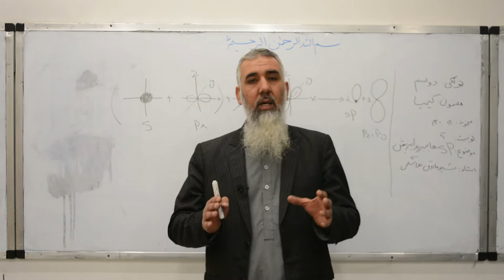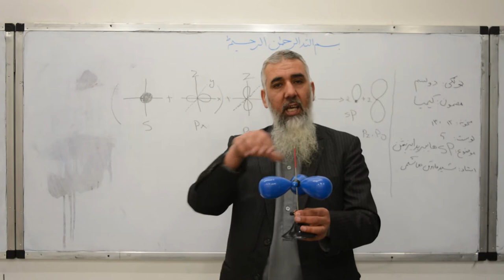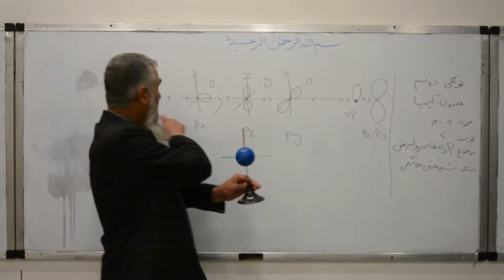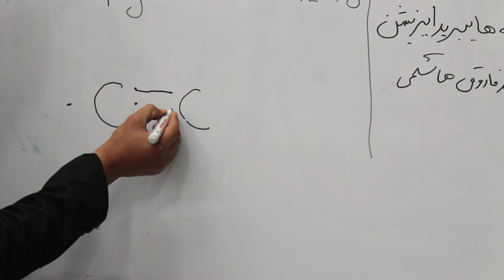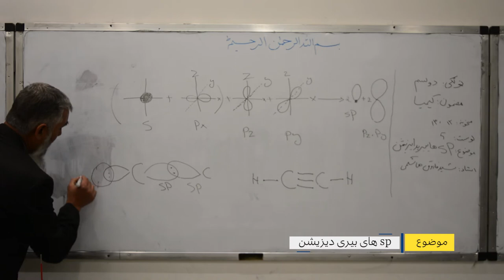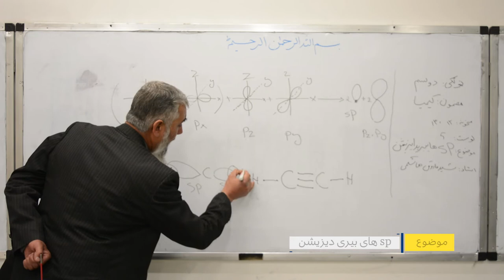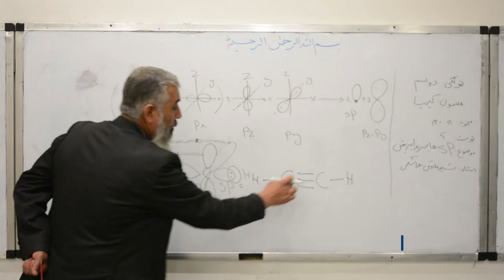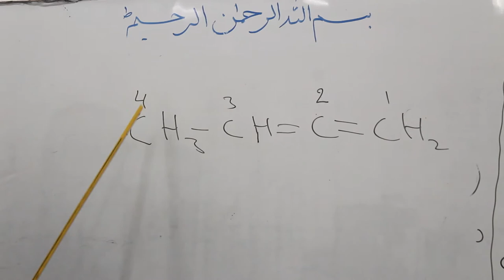دولسم ټولګی- عضوی کیمیا مضمون - شپږم لوست - (sp های بیري دیزیشن)